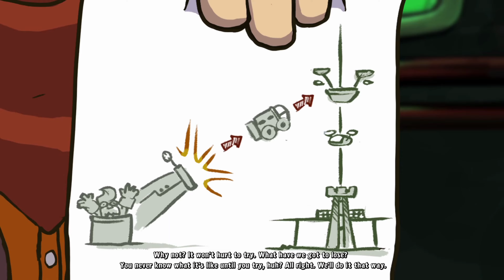Goodbye Deponia Walkthrough #12 - Ballpoint pen, Organon hymn minigame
"Oh, Organon" is a song in Goodbye Deponia. It is the hymn of the Organon. The first time it is heard is when Rufus, disguised as an Organon soldier, claims responsibility for the rebels infiltrating the Upper Ascension Station. They begin to sing the Organon hymn to him. The second time it is heard is when Rufus, disguised as Argus wearing Cletus' jumpsuit, must lead the Organon in their hymn after he is forced to give a speech.